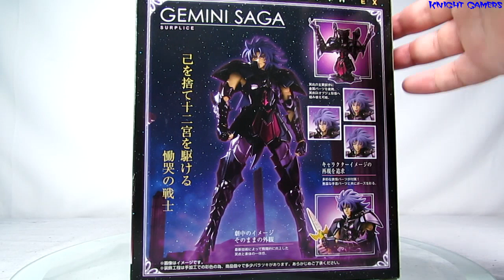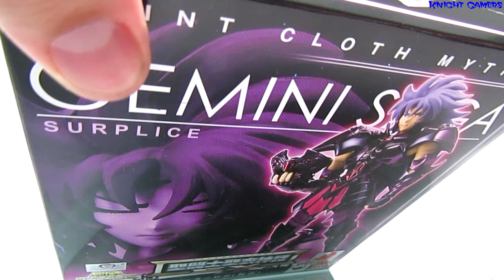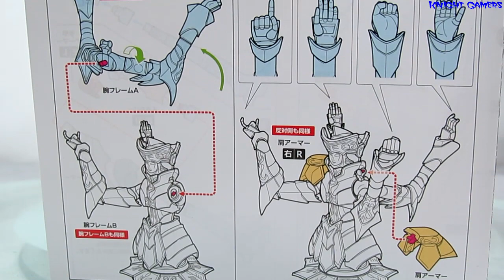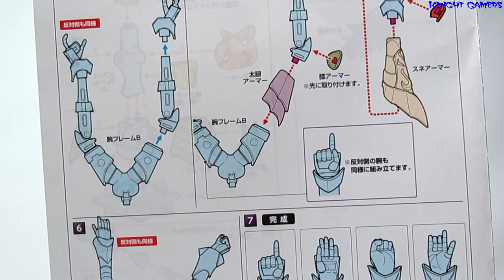Caixa de Pandora #159 - Saga Renegado - Cavaleiros do Zodiaco - Cloth Myth EX - Review